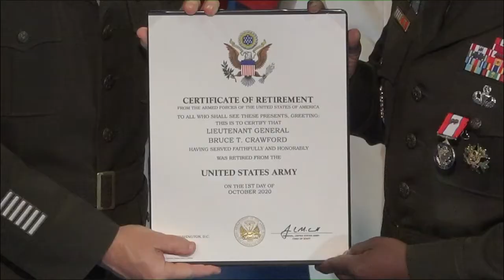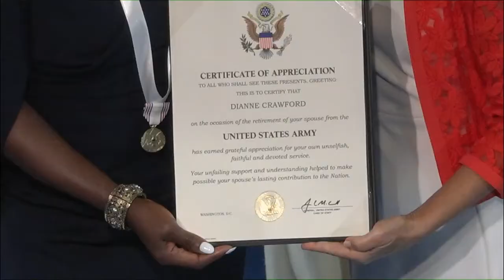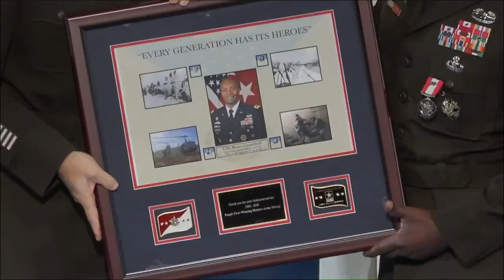Lt. Gen. Bruce Crawford Retirement Review hosted by Army Chief of Staff Gen. McConville, 8/11/2020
Ceremony conducted 10 a.m., August 11, 2020 at Conmy Hall, Joint Base Myer-Henderson Hall, Arlington, Virginia.